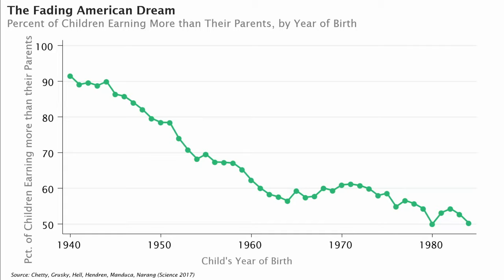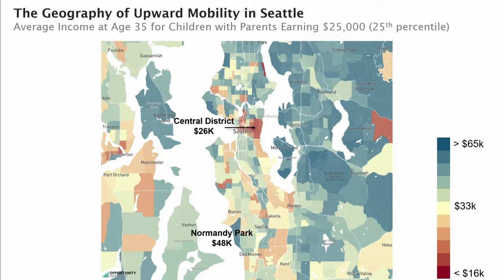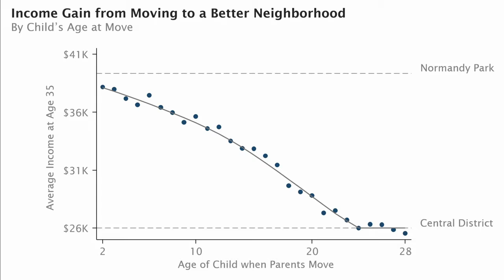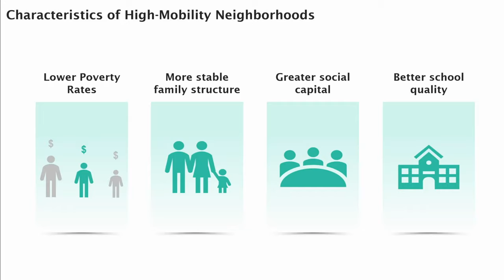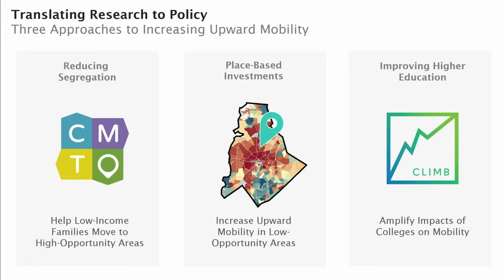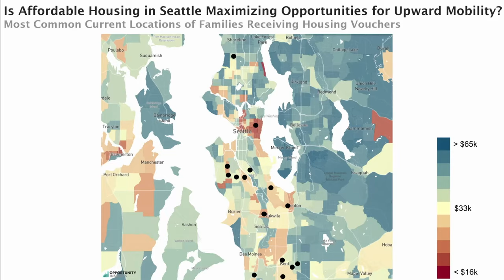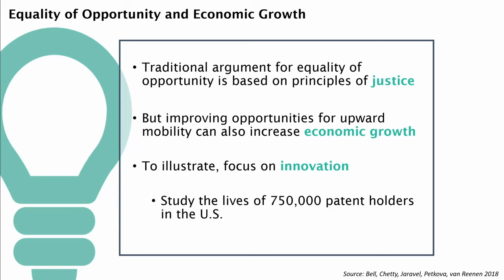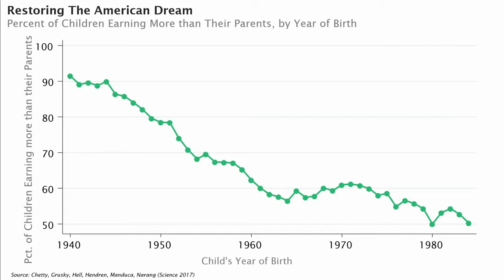Raj Chetty - Improving Equality of Opportunity: New Insights from Big Data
April 27, 2019 - Children's chances of earning more than their parents have fallen from 90% to 50% over the past half century in America. Opportunity Insights seeks to reverse this trend and revive the American Dream. Raj Chetty will present findings from his group’s work using big data to determine the factors underlying upward mobility in America, as well their implications for policy. Chetty represents Class V.